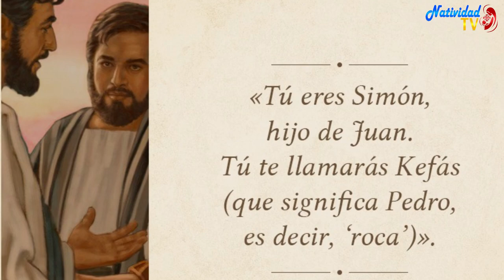EVANGELIO DE HOY | Pbro. Juan Carlos Gómez Yánez / Jueves, 04/01/2024